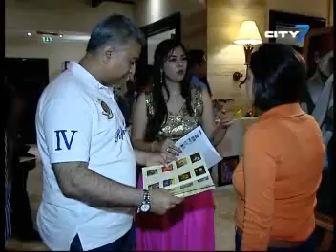City 7TV- 7 National News- 13 April 2013- UAE News